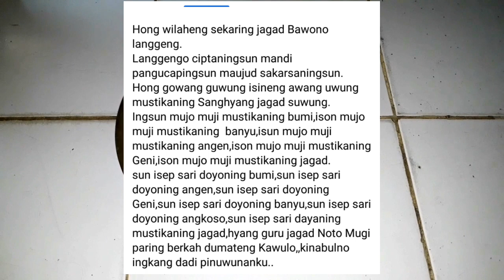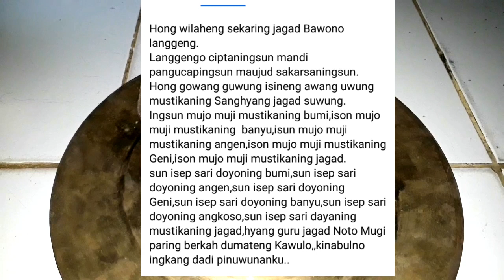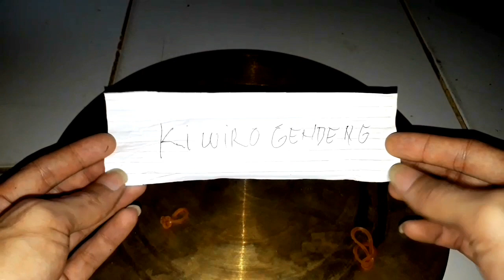Cara Mengetahui Nama Khodam Pendamping Ditubuh Anda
cara mengetahui nama khodam leluhur khodam pendamping di badan anda
hanya menggunakan media kertas dan pena